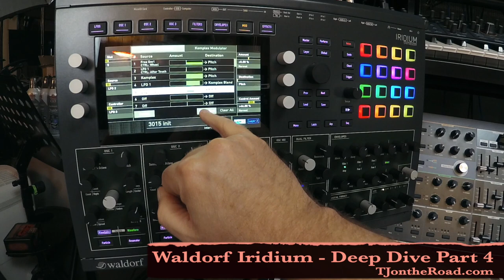Waldorf Iridium Deep Dive Part 4 [Modulations]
Here is the next in the series of videos for the Waldorf Iridium. This video is part 4 of a deeper dive into the Iridium's modulation sections [envelopes, LFOs, Komplex modulator, and mod matrix]. Check out TJontheRoad.com for more.